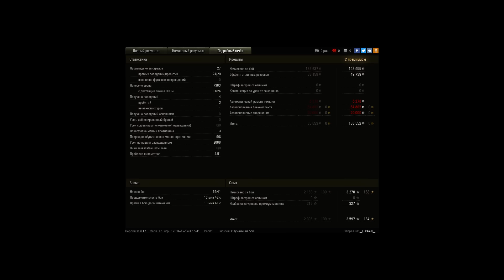Rheinmetall Skorpion G, Мастер.